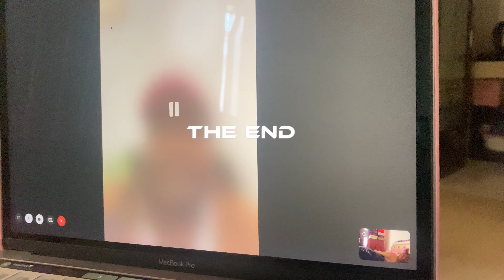MAINTENANCE VLOG-Pretty Pretty Pink Nail Set, Lash Extensions, just vibing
Hey besties/Baes READ ME!
Hope y'all are well and are taking care of yourselves and your loved ones you know I am all about my loved ones. In this video I got some pretty nails courtesy of an instagram picture I got inspo from, and I did my lashes too it was a cute short vlog I enjoyed filming it hope y'all enjoyed watching it.
This is a short series called seeing 22 dedicated to turning 22 hope y'all are liking it
About me:
Name: Phiri Grace
Age: 21
Nationality: Zambian
Camera : iPhone 11 Pro Max
Editing software: iMovie on Mac
Location: Hangzhou China ( student)

Sub Count:350
Sun Goal: 500

FOR YOUR ATTENTION:
If you are a company that wants to work with me: